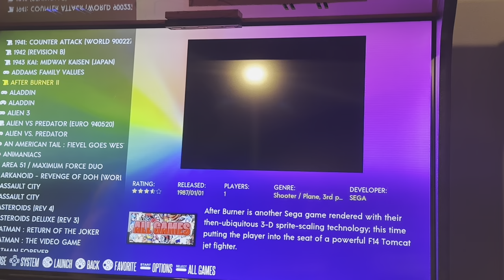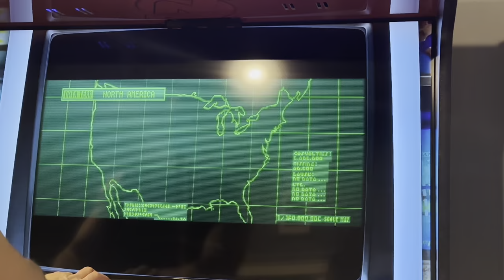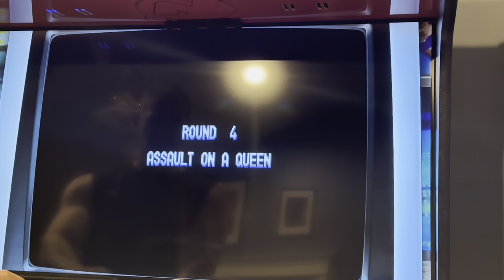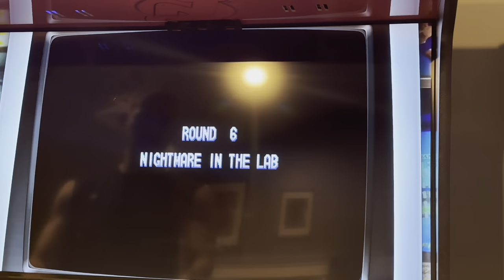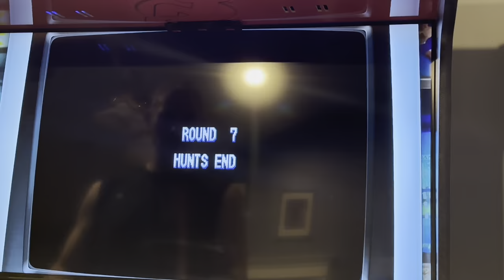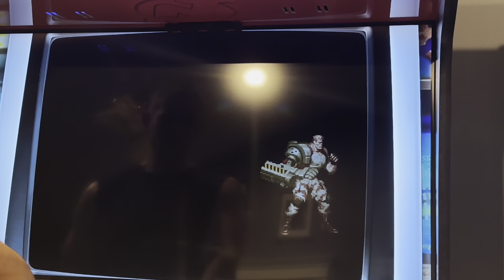The Arcade guys cabinet. Aliens vs Predator full playthrough.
Aliens vs predator full game play. The arcade guys cabinet.